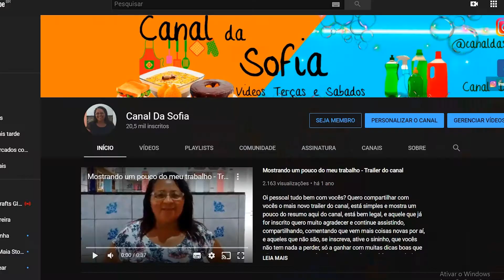Super Novidade Para os Inscritos Venha Fazer Parte Você Também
•Ingredientes usados no vídeo•

•Me encontre também por aqui•

•Para contato•